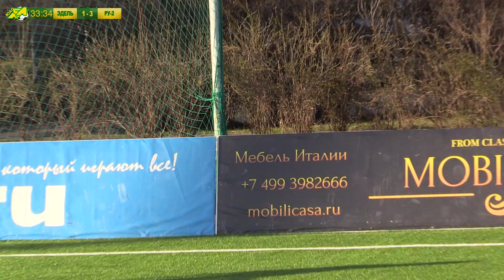Второй дивизион А. Тур 25. Эдельвейс - Русультрас-2. (15.04.2017)